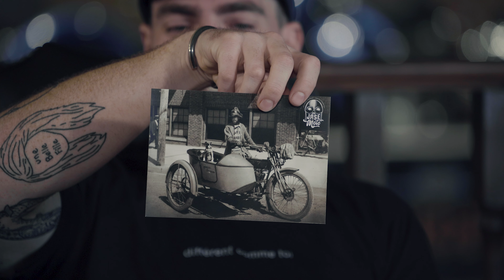On Jase Moto - Épisode 2 - Phil Roy et Silvi Tourigny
Visionnez le second épisode de la websérie ON JASE MOTO présentée par Léo Harley-Davidson et Oneland.  L'humoriste Phil Roy nous raconte sa première expérience d'achat d'un scooter avec un trop gros moteur et l'humoriste Silvi Tourigny nous raconte la provenance de son personnage Tony Tunder.

On jase moto , c'est quatorze personnalités québécoises passionnées de moto vous feront voyager à travers leurs anecdotes et histoires croustillantes de road trip.

On jase moto, c’est aussi une virée dans l’histoire de la moto au Québec avec Catherine David et Charles-Édouard Carrier, auteurs du livre Liberté, Asphalte et Légendes.

Un merci tout spécial à nos commanditaires: Distillerie Beemer, Moto Journal, École de conduite Tecnic, Hydro-Perl Technologies Inc., Biorell - Désinfectants et La Voie Maltée.

Prolongez votre saison de moto, jusque dans votre salon via le onjasemoto.com